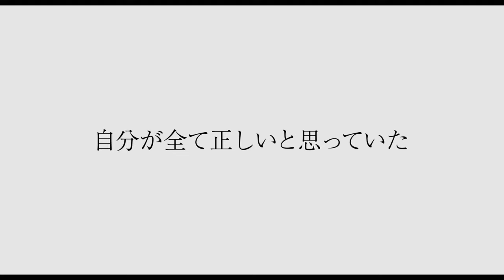竹野内豊、江口洋介、西田敏行ら共演！映画『人生の約束』予告編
富山県射水市で江戸時代から続く「新湊曳山まつり」を題材に、テレビドラマ「池中玄太」シリーズなどの石橋冠が映画初監督を果たしたドラマ。仕事一筋で会社を大きくすることだけに尽力してきた男が親友の故郷・富山県新湊を訪れ、親友が死の直前まで参加を切望していた新湊曳山まつりに関わり、住民たちと触れ合ううちに再生していくさまを描く。主演は竹野内豊、共演には江口洋介、西田敏行、ビートたけしら豪華キャストが集結。